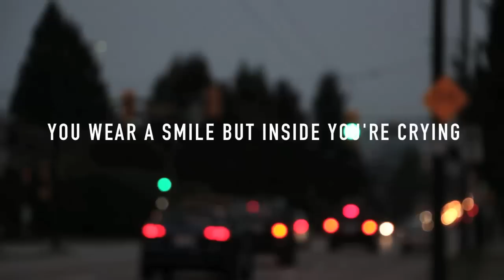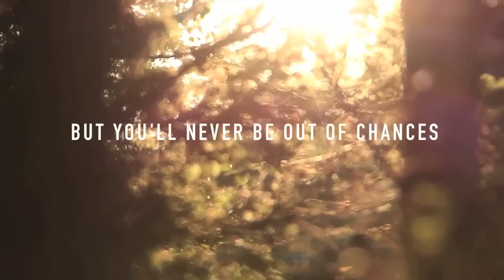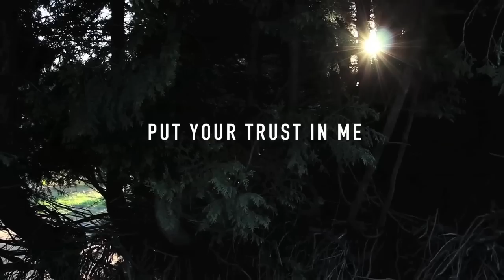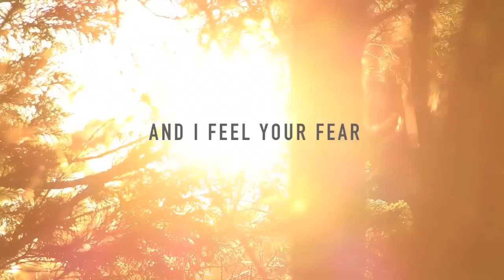Starfield - Just Surrender cover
Vulnerability is our most accurate measurement of courage.  You can’t get to courage without walking through vulnerability. Are you brave enough to share your insecurities to those you trust? Do you get defensive when people see your scars?  Sometimes you win a battle by surrendering.

Just Surrender
Life is hard and I know you're trying
You wear a smile but inside you're crying
When will you admit, you'll never make it on your own
You build the walls up all around you
To protect you from the hurt you've been through
I'm the only one who can bring the walls to the ground

Lay down your defenses, put your trust in Me

I can heal your heart
I can comfort you
Don't resist my love
Just surrender
I see your scars
and I feel your fear
Let me rescue you
Just Surrender, Just Surrender

You keep denying my advances
But you'll never be out of chances
My love will follow you no matter how far you run
Let me show you what you can be
what it's like to live this life free
Will you take my hand and let me lead you my child
Open up your heart and let me in

Feeling down?